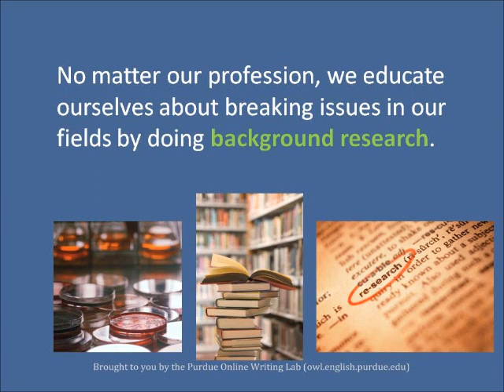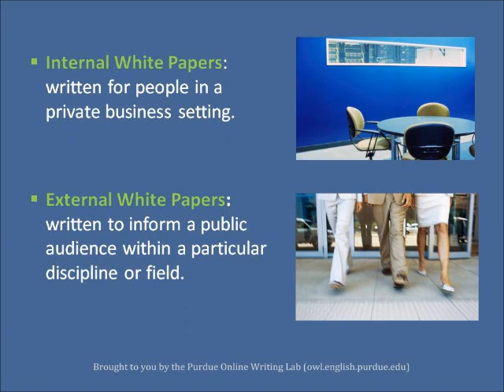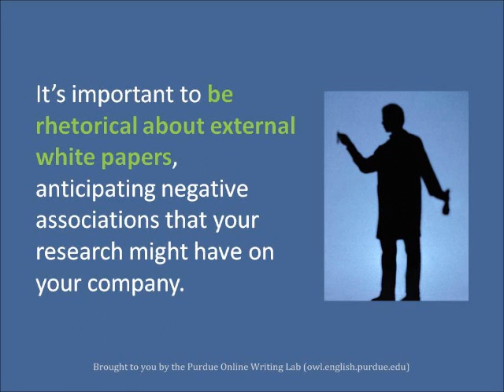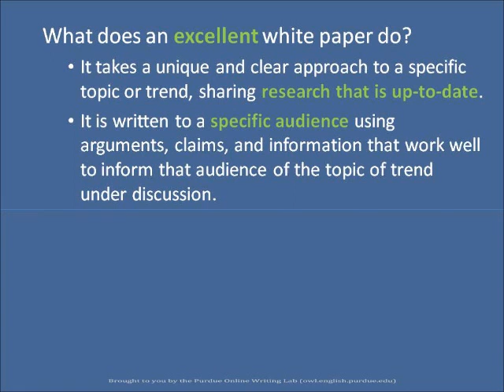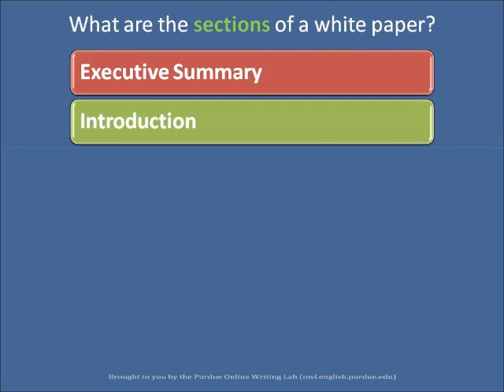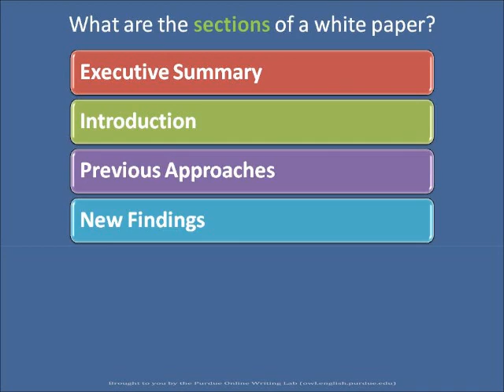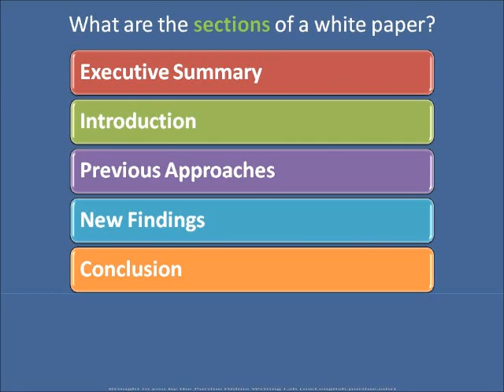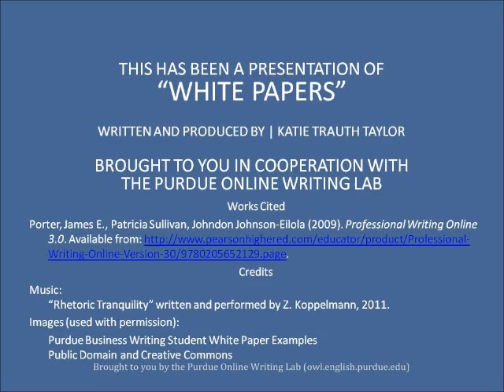Purdue OWL: White Papers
This vidcast introduces viewers to white papers. It provides a general overview of white papers, their structure, and their roles in organizations.

Vidcast by Katie Trauth Taylor